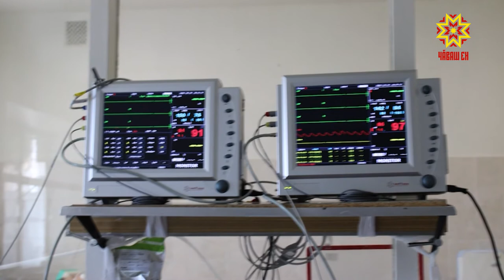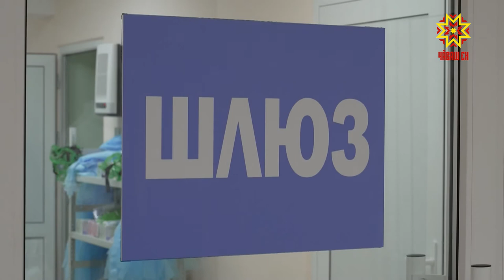Чир-чĕре хирĕç кĕрĕшме – çĕнĕ оборудовани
Короновирус чирĕ алхаснă тапхăрта халăха пулăшу кÿрекен ыркамăллах юхăмĕсен пĕлтерĕшĕ кунсерен ÿссе пырать. Сыватмăшсенче те хушма пулăшу кирлĕ. «Пĕрле» ыркăмăллăх фончĕ короновируса хирĕç кĕрĕшес ĕçре пысăк тÿпе хывать. Вăл тăрăшнипех васкавлă пулăшу больници çĕнĕ хатĕрсемпе пуянланчĕ.